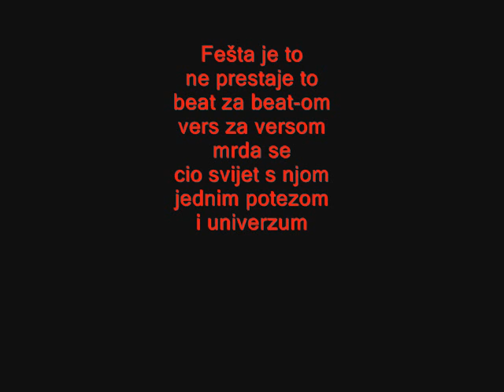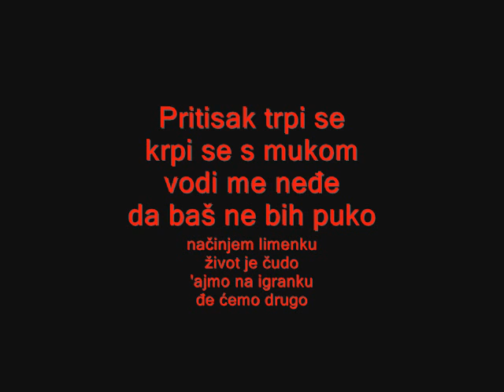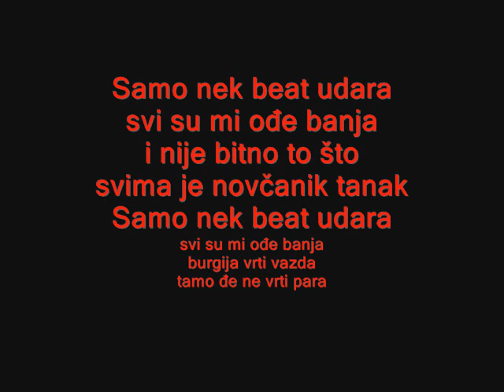Who See ft. Nina Žižić - Igranka (Lyrics/Tekst)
Who See will represent Montenegro at the 2013 Eurovision Song Contest in Malmo, Sweden with the song Igranka.